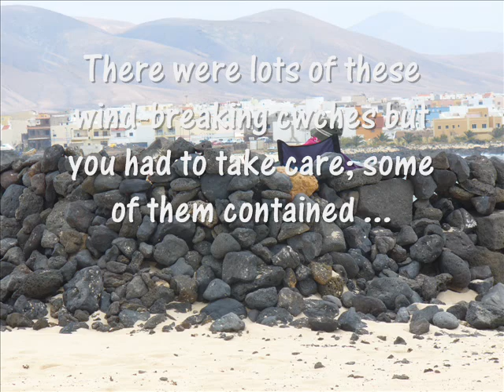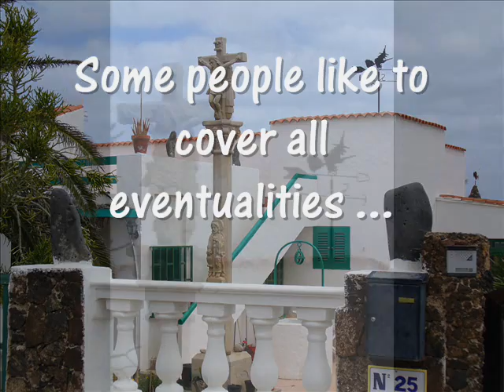The Quiet Canary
Fuerteventura: sea, sand, blossoms and birds